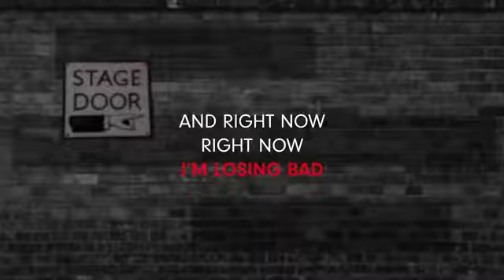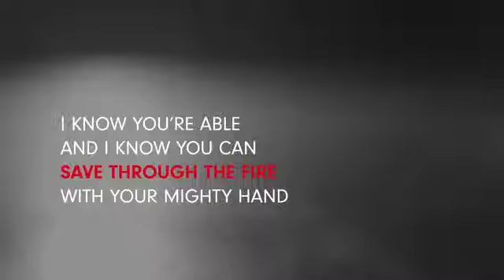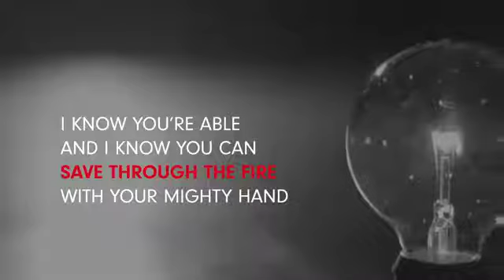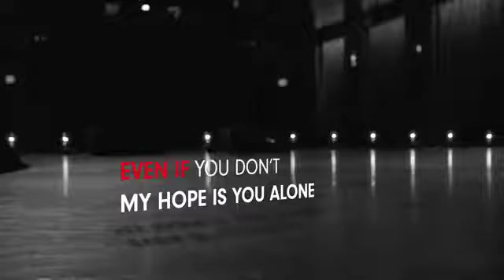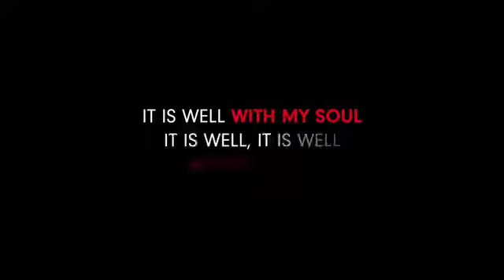Mercy Me - Even if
Don Lavoie